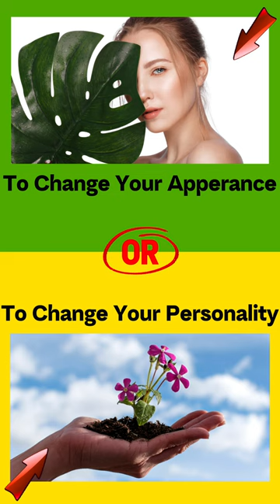Would You Rather Quiz | Part-3 😎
Get ready for a whirlwind of decisions! Join us in the latest "Would You Rather" adventure on Daily Quizzes. Quick choices, unexpected scenarios, and lots of fun await!